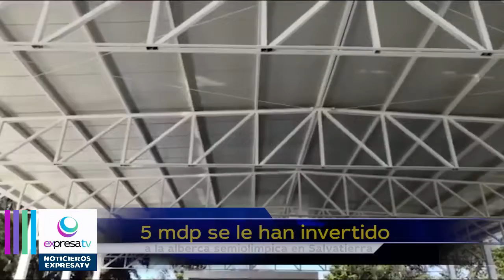Esta por iniciar la tercera etapa de la alberca en Salvatierra